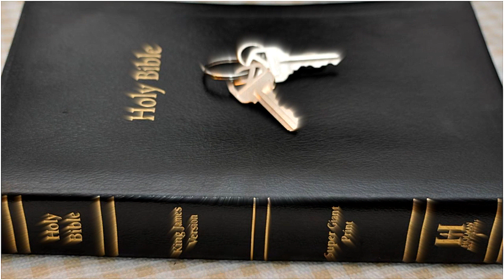**1:05+1:34+1:40+1:49+3:21! | America Eat's It's Young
**1:05+1:34+1:40+1:49+3:21!
2Pac - America Eat's It's Young
*0:21+0:34+0:55+1:29! ←1:05+1:34+1:40+1:49!→ 1:23+0:51+1:56+3:21!*
*1:10+1:19+0:43+0:59! ←0:37+1:37+2:43+1:43!→ 1:13+1:23+3:11+3:35!*